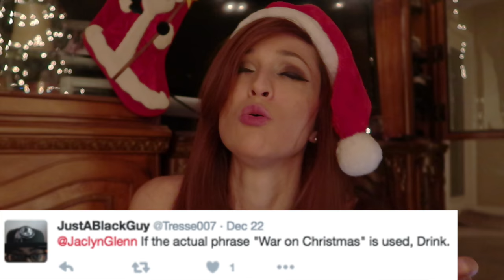Atheist Watching "Saving Christmas" by Kirk Cameron... and drinking heavily.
Atheist Watching Saving Christmas by Kirk Cameron... and drinking heavily.Very heavily. Kirk Cameron saved christmas. Now I need someone to save me.